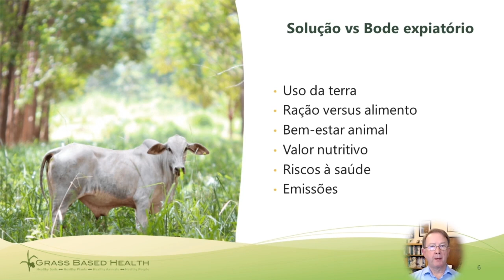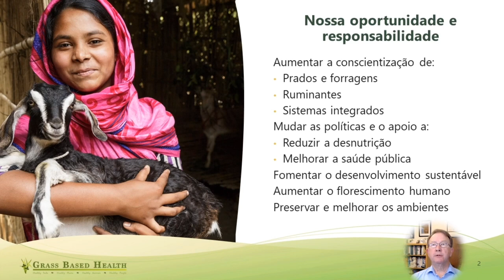Pesquisar americano faz palestra em Pato Branco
Educação: Palestra com pesquisar americano marcou os 15 anos de pós-graduação e 30 anos do curso de agronomia na UTFPR de Pato Branco.